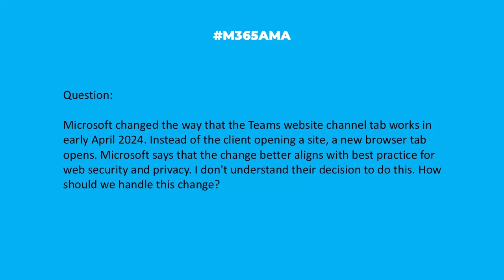M365AMA Why did Microsoft change the way links open in Teams?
“Microsoft changed the way that the Teams website channel tab works in early April 2024. Instead of the client opening a site, a new browser tab opens. Microsoft says that the change better aligns with best practice for web security and privacy. I don't understand their decision to do this. How should we handle this change?"

Some relevant notes/links shared by the team:

-- Upcoming updates to loading websites in Teams tabs, via Loki Meyburg on the Microsoft DevBlogs
-- Web links from Outlook emails and Teams chats open in Microsoft Edge, via Microsoft Support
-- Is there a way to ensure that microsoft teams opens in the app and not a browser first? via Microsoft Community discussion
-- How to stop Teams from opening in the browser and make it open in app instead, via TheWindowsClub